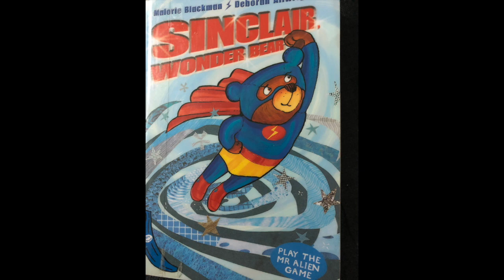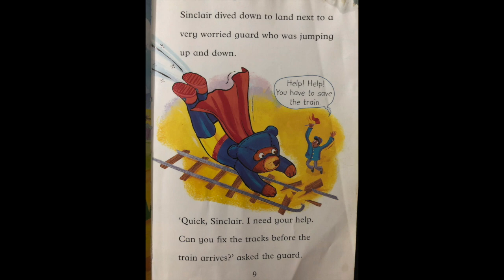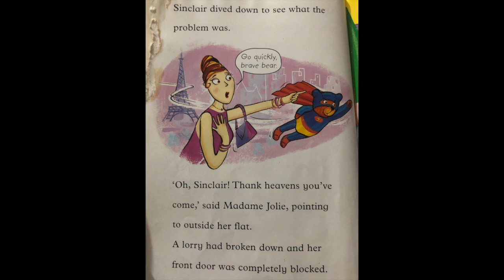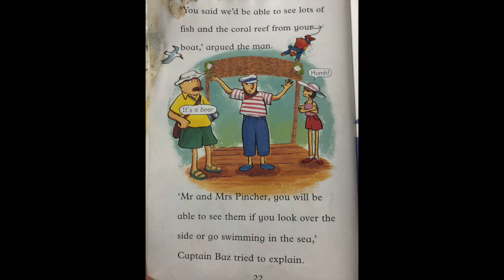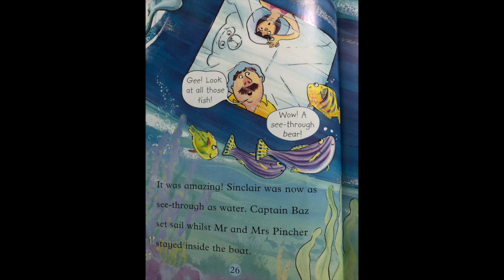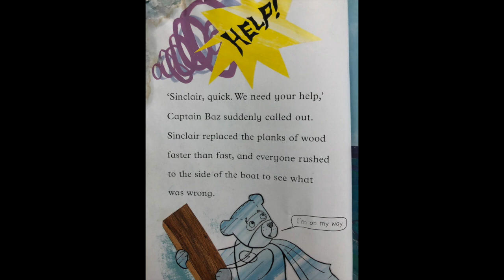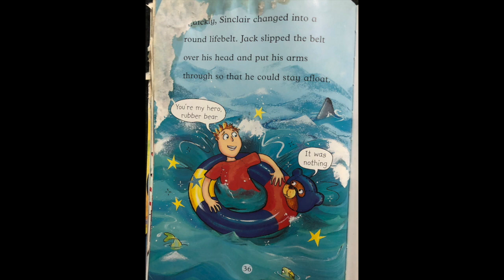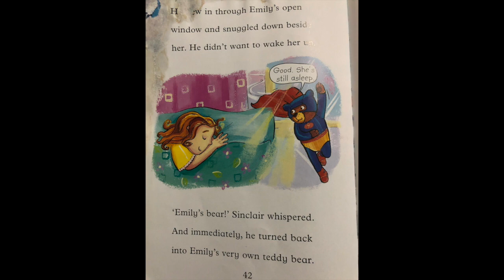Book reading 01: "Sinclair Wonder Bear" by the author Malorie Blackman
Sinclair wonder bear is a fun book recommended for children aged 5-7 years. Happy Reading!!